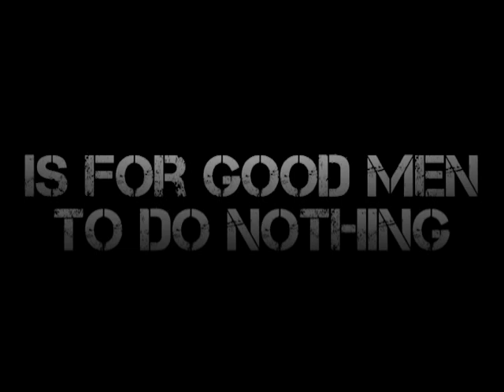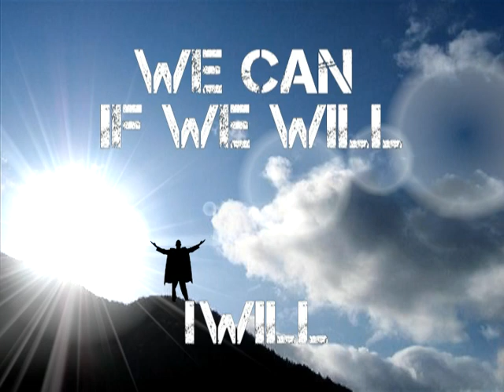We Can if We Will Final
Opening Video for Pastor Thurmans Harvestors!